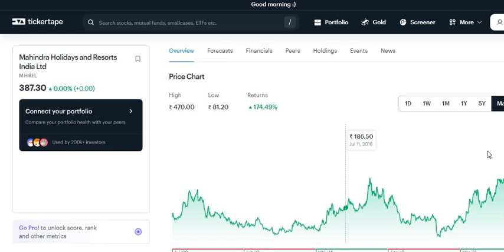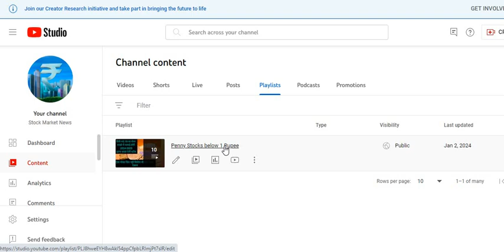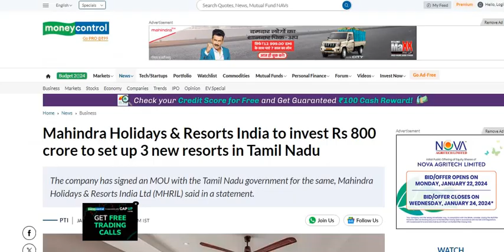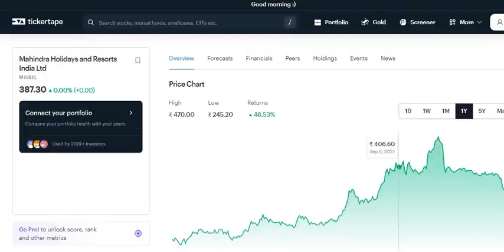Mahindra Holidays share news | MHRIL Share Latest News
Mahindra Holidays share news | MHRIL Share Latest News | Mahindra Holidays Share News | Mahindra Holidays  Mahindra Holidays  News

Mahindra Holidays share news | MHRIL Latest News | Mahindra Holidays Share News | Mahindra Holidays  Share Mahindra Holidays

Bharti Airtel share expert adMahindra Holidays ce

Mahindra Holidays  Share Price
Mahindra Holidays  Stock Price
Mahindra Holidays  Ltd. Stock/Share prices

Mahindra Holidays  stocks
Mahindra Holidays  share price bse

Mahindra Holidays  bse
Mahindra Holidays  share market
Mahindra Holidays  share price live

Mahindra Holidays  news
Mahindra Holidays  Ltd
Mahindra Holidays  share news
Mahindra Holidays  Ltd
Mahindra Holidays  Ltd

Mahindra Holidays  share Q1 Results
Mahindra Holidays  Share Quarter1 Results

Mahindra Holidays  share Q2 Results
Mahindra Holidays  Share Quarter2 Results

Mahindra Holidays  share Q3 Results
Mahindra Holidays  Share Quarter3 Results

Mahindra Holidays  share Q4 Results
Mahindra Holidays  Share Quarter4 Results

Absolutely do not trade on basis of this educational Mahindra Holidays deos, Just refer these Mahindra Holidays deos for